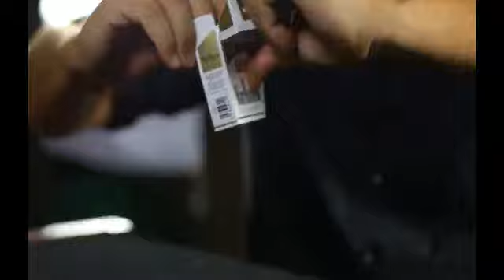SMOKED! - Christopher Dearman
SMOKED! - Christopher Dearman. Available from Pegani, Denmark